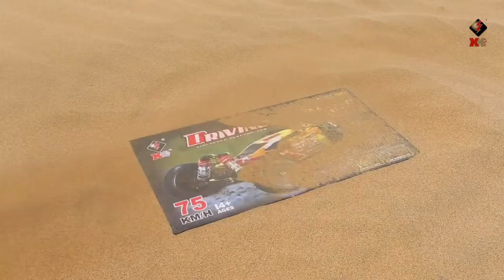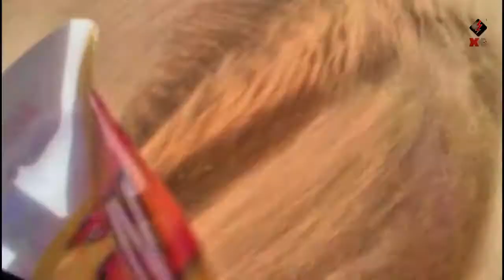WLToys 144010 Review Promo Desert Rat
@calvincrane  in collaboration with @style-review  brings you an RC car! the WLToys 144010 is a brushless speed monster! You can bash it around a lot too. It's considered a great budget end RC Car that has plenty of spares and is a responsible intro to the RC sport. PPS - you don't need any dunes!

Not in the mood to shop? How about a laugh?